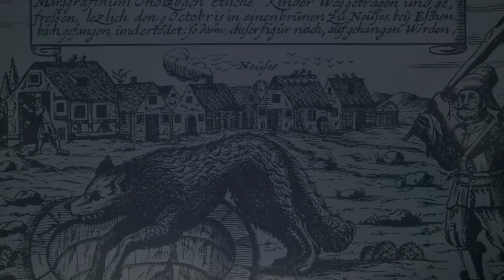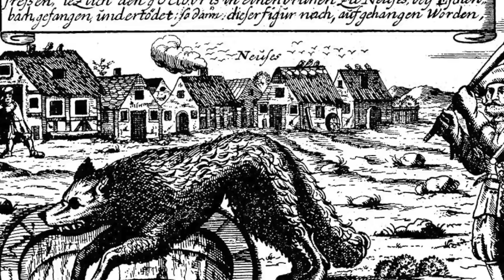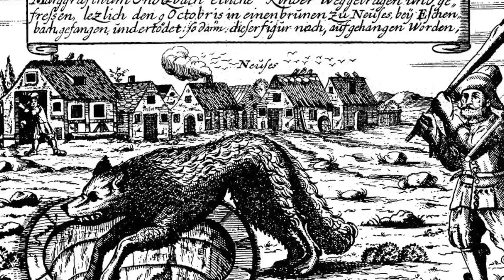The Curious Case Of Peter Stumpf & The Werewolf of BedBurg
The curious case of Peter Stumpf & the Werewolf of BedBurg. Today, we take a look at these the curious case of Peter Stumpf & the Werewolf of BedBurg.

One of the darkest times in history for a small German town named Epprath during a 25 year spree in the middle of the 16th century has come back into public view after surviving documents were recovered more than four centuries later.

The documents are not to be taken lightly and the story you will hear will be one of a dark and twisted nature. This is unexplained mysteries and the terrifying case of Peter Stumpf and the werewolf of BedBurg.